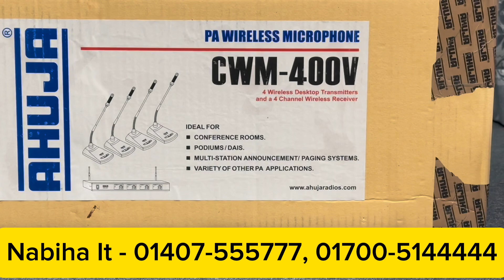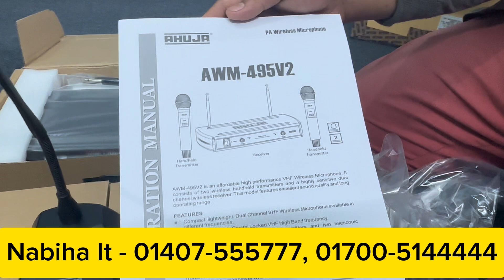Ahuja CWM-400V PA Wireless Microphone Set of 4 Call : 01700-514444, 01407-555777